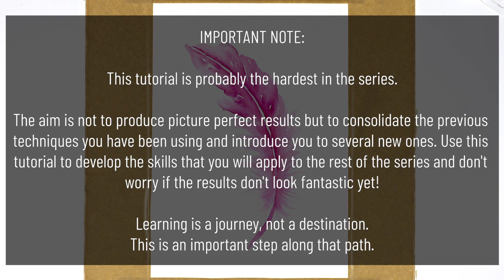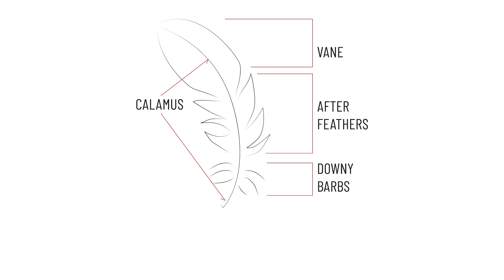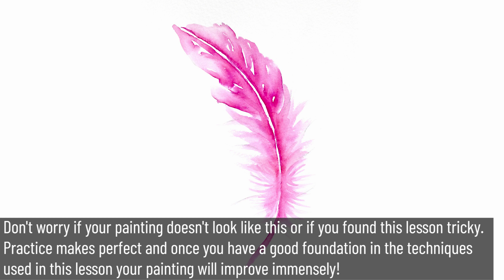Watercolor Brush Pen Tutorials by Chromatek, Beginner Vol.01 Lesson 03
UPDATED: COLORS USED!

When these tutorials were created our pens did not have the color names printed on them. Many of you wrote to us asking if we could add them and we listened. So now we can list the exact color used in the video (unfortunately we can't update the video but hey, we don't run YouTube):

No.14 Light Pink

When you choose Chromatek you're not just buying some of the world's best watercolor brush pens.
You're choosing the one most effective learning systems ever developed to get you painting and progressing FAST. And when you buy a set of Chromatek Watercolor Brush Pens you will also get the professional watercolor paper pad containing the pages used in our tutorials for FREE (RRP $14.99).

This is the 3rd lesson in the Chromatek Watercolor Vol 01 Beginners Course. The hardest tutorial in the series, focused on different blending techniques. The aim of this tutorial is progression of your blending skills, it will help you progress and prepare you for the following lessons. Do not worry if your results are not perfect, that is all part of the process!